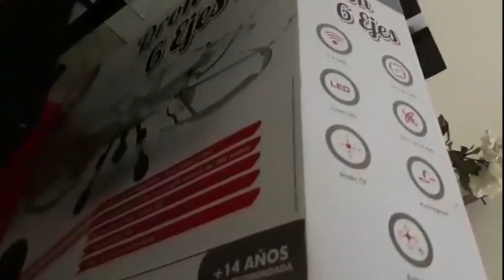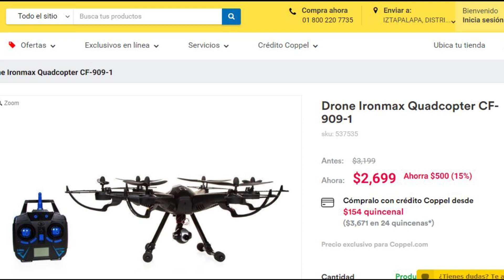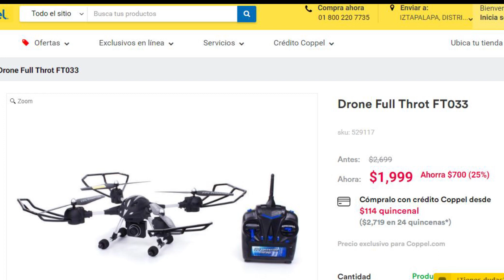¿QUE DRONE ES MEJOR? 🤔¿QUE DRONE COMPRAR? COMO MANEJAR UN DRONE 🎮 LOS MEJORES DRONES BARATOS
¿Que drone comprar? ¿Como manejar un drone? ¿Que tengo que saber para comprar un drone? ¿Son buenos los drones de coppel? ¿Cual debe ser mi primer drone? Si te haz preguntado esto, este video es para ti!